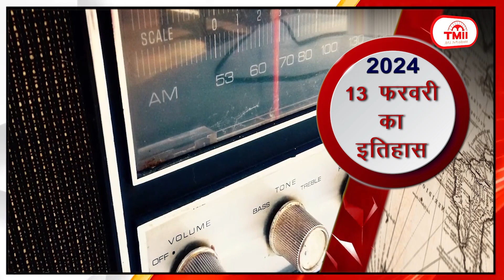HISTORY OF THE DAY @आज का इतिहास || 13 february